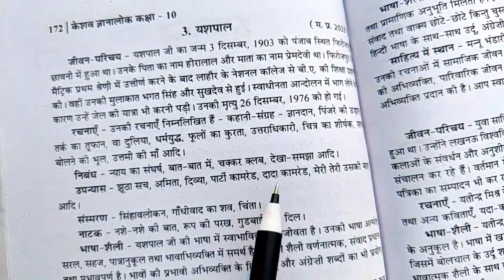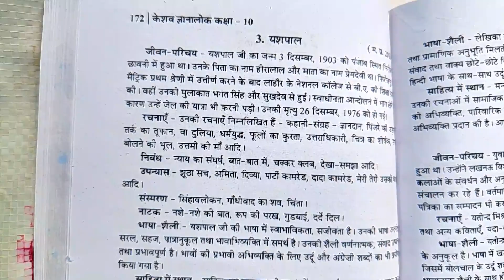यशपाल जी का लेखक परिचय ।। यशपाल जी का कवि परिचय ।। यशपाल जी का जीवन परिचय ।। yashpal ka lekhak